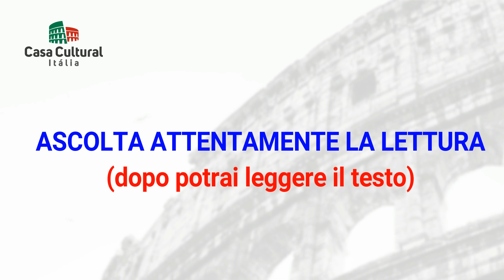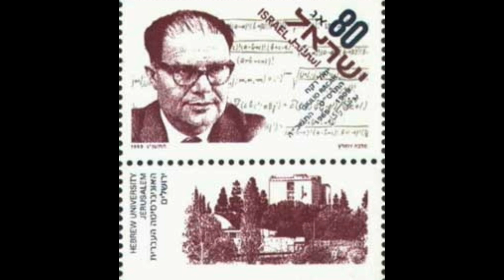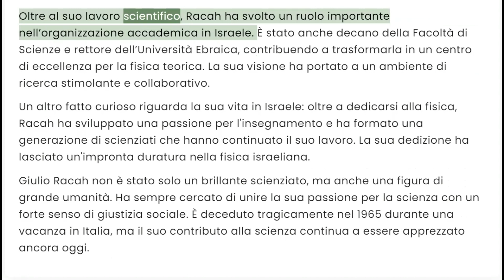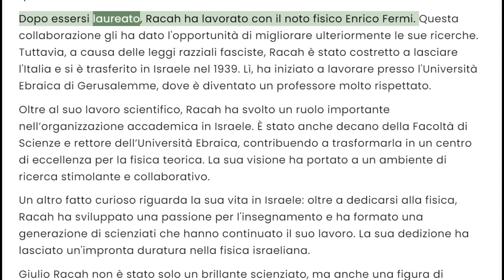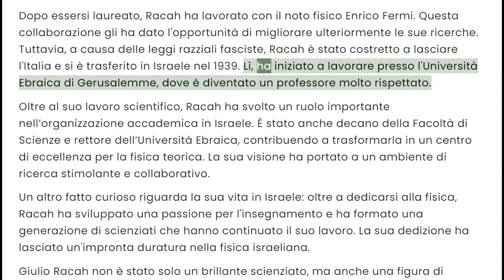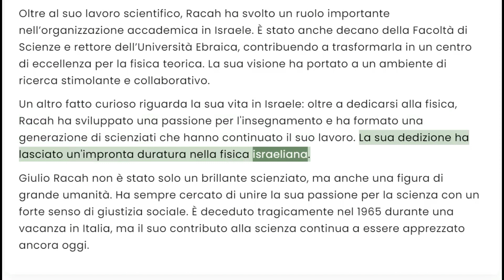GIULIO RACAH - PERSONAGGI ITALIANI (266)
Giulio Racah: Il Fisico che Amava la Matematica

Buon divertimento